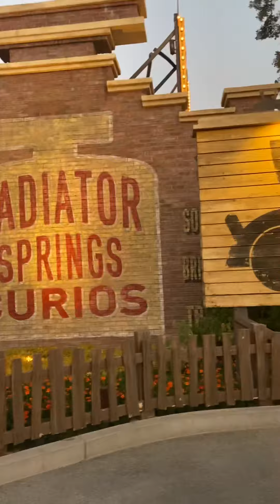California Adventures evening crowds today during Covid